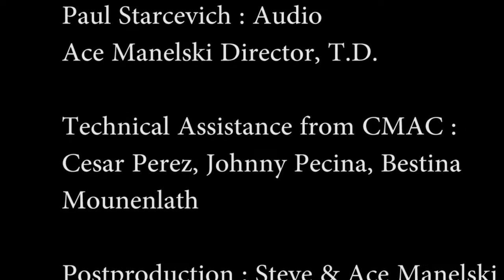John York - On Whose Door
John York sings On Whose Door from the album Arigato Baby.